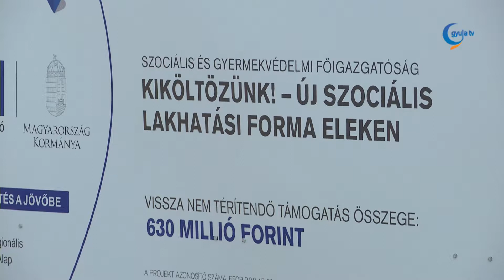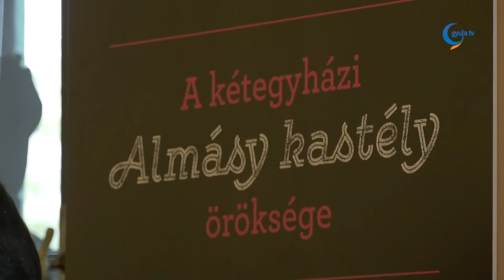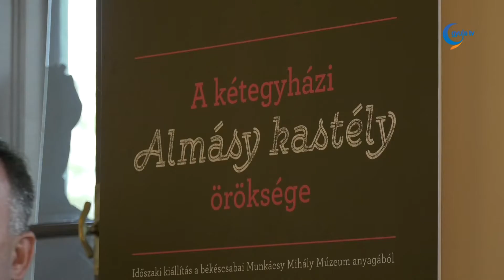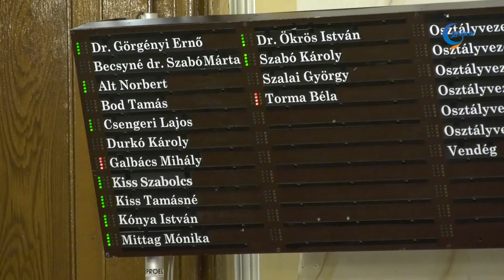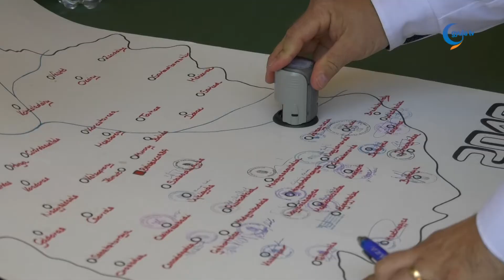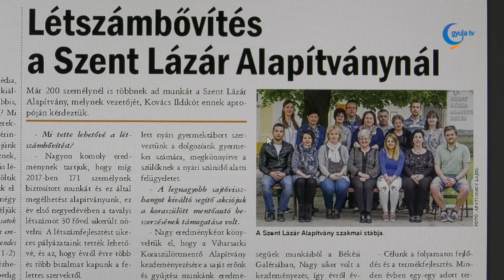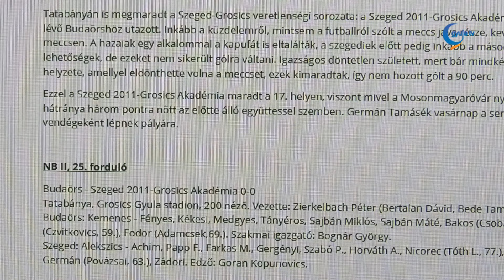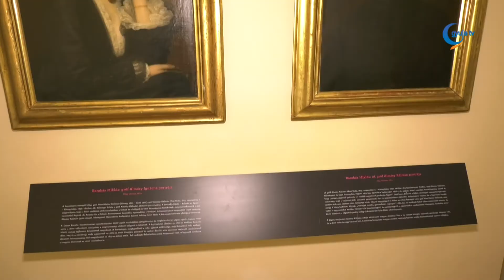Gyula Tv Híradó 2018. 04. 27.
Témák:

- Eleken kezdődött meg a kislétszámú szociális otthonok kialakításának második köre. A péntek délelőtti eseményen Czibere Károly államtitkár azt mondta, a kormány 2011-ben döntött arról, hogy a nagylétszámú szociális intézmények helyett legfeljebb 12 ellátott befogadására alkalmas lakóotthonokat alakít ki. Most elindult a program második köre, mely során mintegy 2500 ember költözhet új lakóotthonba.

- Péntek délután átvette országgyűlési képviselői mandátumát Kovács József. Az április voksolást nagy fölénnyel nyerő fideszes politikus a megkezdett munka folytatását ígérte.

- Az öngondoskodás ösztönzését segítheti elő az a program, melyről a kormányhivatal békéscsabai központjában tartottak sajtótájékoztatót. A több szervezet részvételével zajló projekt a pénzügyi tudatosságot erősítheti.

 - Egykor az Almásyak tulajdonában lévő festményekből nyílt kiállítás a főúri család gyulai kastélyában. A képeket - melyek közül kettőt Barabás Miklós készített - a kommunizmus során sajátították ki, most pedig az Almásy család leszármazottainak kezdeményezésére kerültek Gyulára.

- A Junior Príma Díjas Tóth Péter zongoraestjét láthatták és hallhatták az érdeklődők a Gyulai Várszínház kamaratermében. Az esten többek között Kodály, Bartók, illetve Liszt művek hangoztak fel.